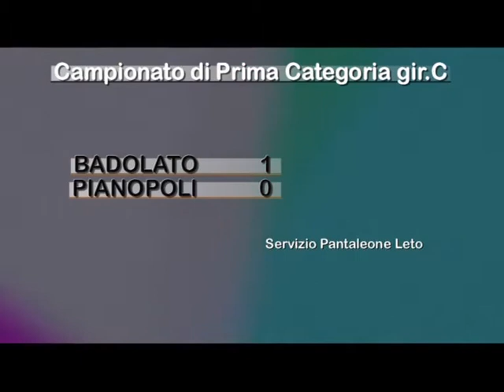BADOLATO - PIANOPOLI 1-0